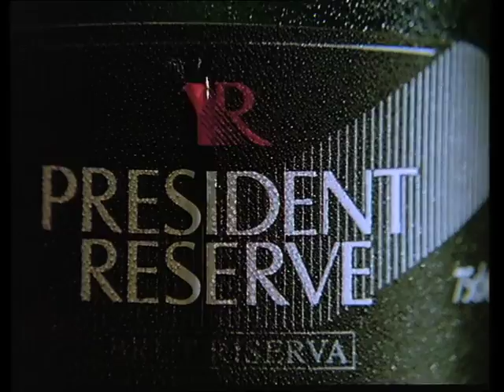President Reserve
film editor&post production supervisor